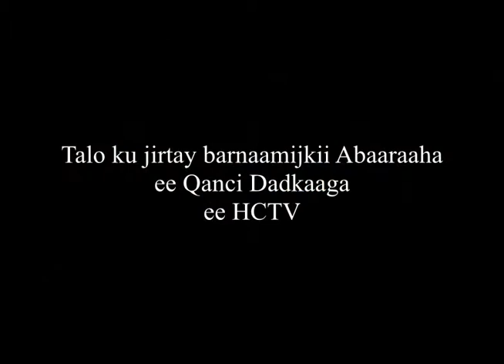Talo ku jirtay barnaamij uu HCTV ka sameeyey abaaraha Somaliland ka jira